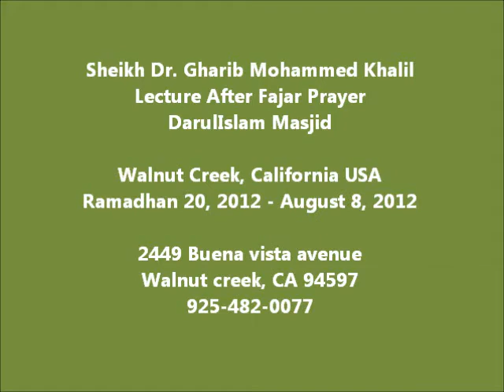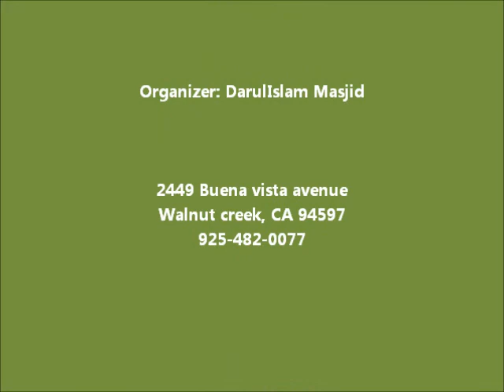Dr. Gharib Mohammed Khalil Lecture After Fajar Prayer August 8, 2012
Dr. Gharib Mohammad Khalil - Lecture after Fajar Prayer at DarulIslam Masjid WalnutCreek CA, USA

August 8, 2012 - Ramadhan 20, 1433H

DarulIslam Masjid
2449 Buena vista avenue
 Walnut creek, CA USA